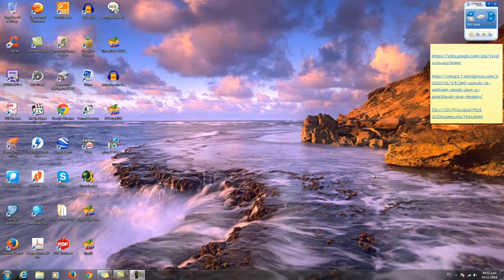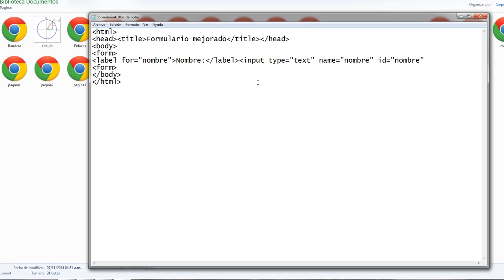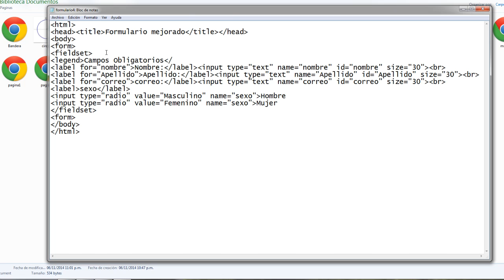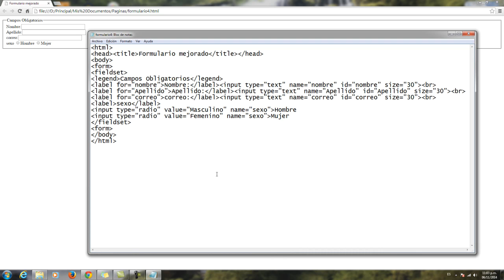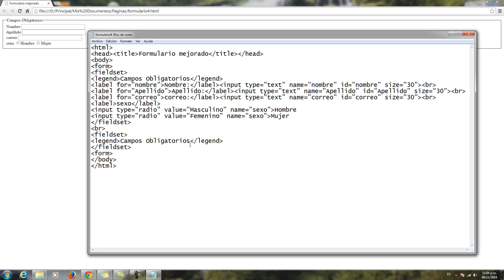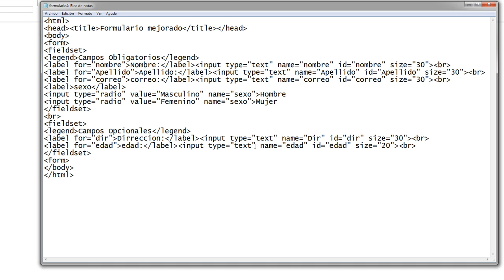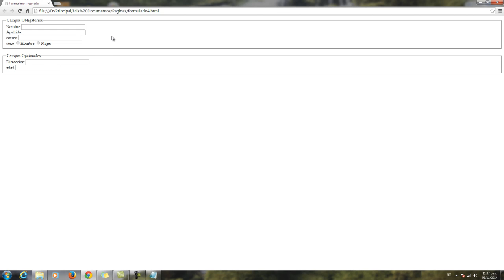Clase 9 de Diseño Web parte 1